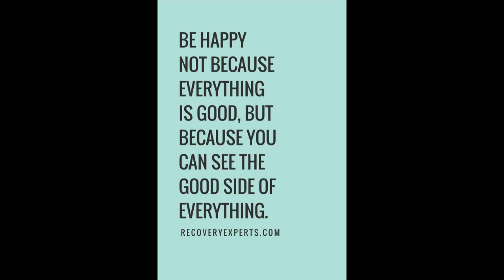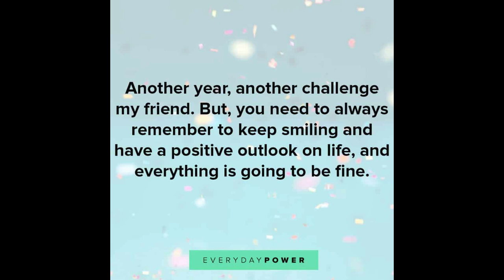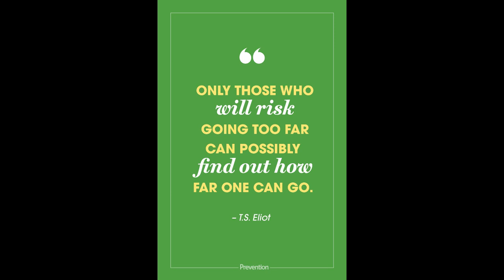Video Motivasi Be Happy: Hidup Jangan Lupa Untuk Jadi Happy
video motivasi,video motivasi hidup,motivasi hidup sukses,be happy,life quotes,quotes,gambar,2021,kisah hidup,motivasi kehidupan,smile,sad,gembira,sedih,bangkit dari kesedihan